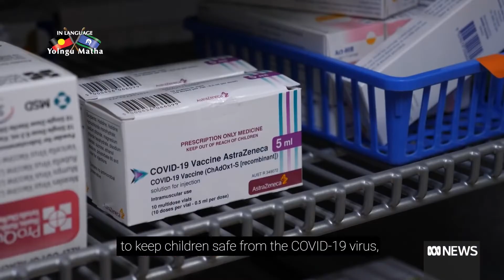FiRST NATiONS TV COVID Vaccine Update 18 - YOLNGU MATHA